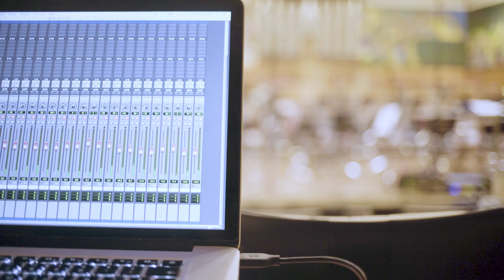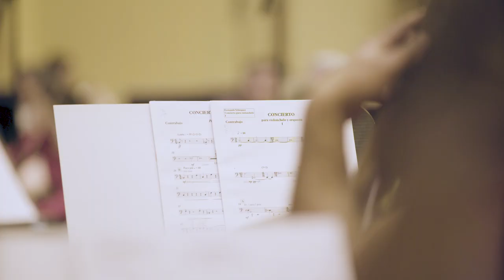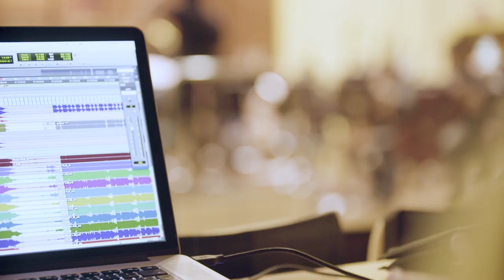CELLO CONCERTO - JOHANNES MOSER & FERNANDO VELÁZQUEZ & THE BASQUE NATIONAL ORCHESTRA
Composer and Conductor: Fernando Velázquez
Cellist: Johannes Moser
Orchestra: Basque National Orchestra - Euskadiko Orkestra
Recording producer, mixing and mastering: Marc Blanes Matas
Film maker: Eneko Dorronsoro - Zizelka Films
Spinny Walder Production team: Jaime Gutierrez, Carmen M. Guerra, Leire Alcalde

Recorded in the Basque National Orchestra Hall (Basque Country, Spain)
Special thanks to all the people of the Basque National Orchestra (Euskadiko Orkestra) as well as to Pablo González, Asier Polo and Víctor Pablo Pérez.